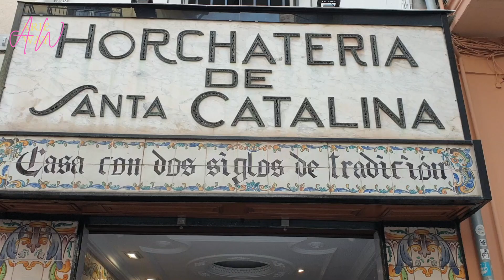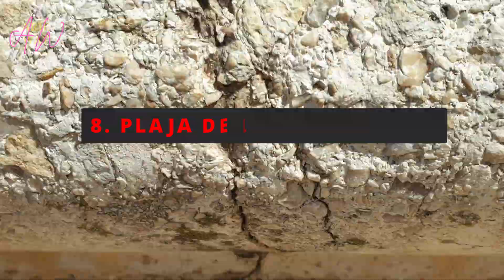TOP 10: Things To Do In Valencia -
If you're planning to travel to Valencia, this is the right video for you
Valencia, the third-largest city in Spain, offers a great combination of cultural attractions, sun and beach.
If you already been there..what is your favorite thing to do in Valencia Spain?